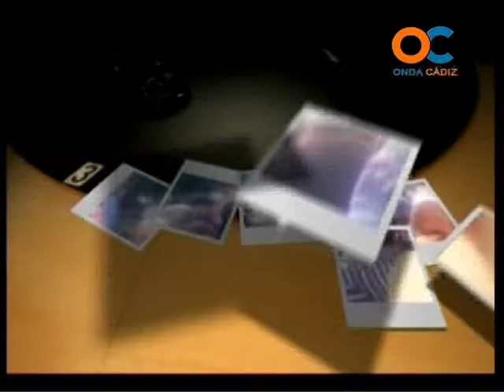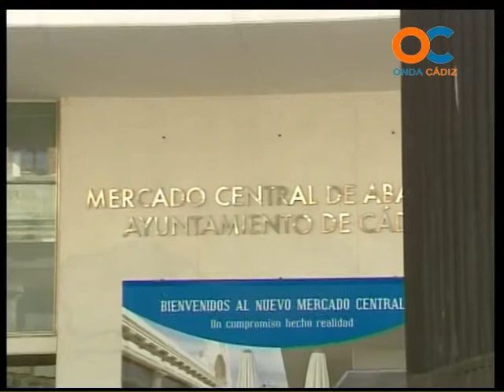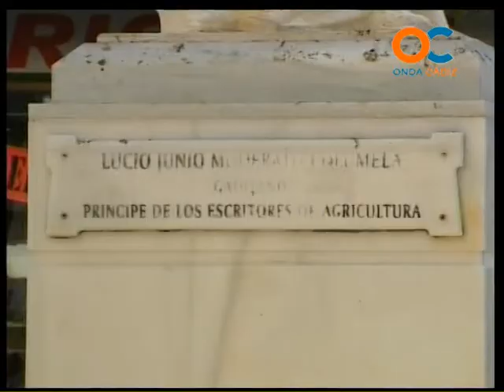GENTE DE CÁDIZ 02-03-12 1